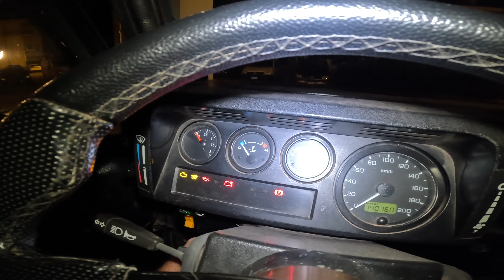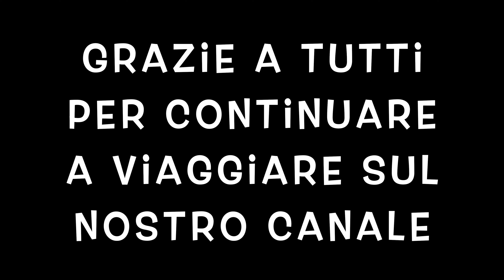Il viaggio DELLA VITA! Tutto quello che SERVE! Le Americhe in Defender 4x4 Camper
Ragazzi ve la stiamo facendo sudare questa partenza, ma vogliamo portarvi passo passo su tutto quello che abbiamo dovuto preparare per un viaggio del genere che durerà molti anni .

Chi siamo?
Siamo Michele e Alessia , una coppia di giovani viaggiatori, certo direte, e quante ce ne sono ?? Qua è un po diverso… Michele ha visitato oltre 30 paesi in tutti i continenti con la sua moto in passato e ve ne farà vedere delle belle! Mentre Alessia, sempre stata una sognatrice, senza fissa dimora e piena di vita ha incontrato questo pazzo di Michele e ha scoperto la bellezza della vita on the road ! Motorbye è un progetto di vita che ci fa scoprire il mondo! Buona visione e grazie mille!!!